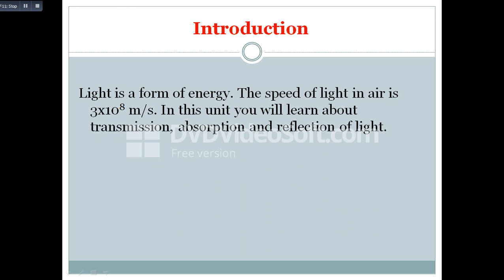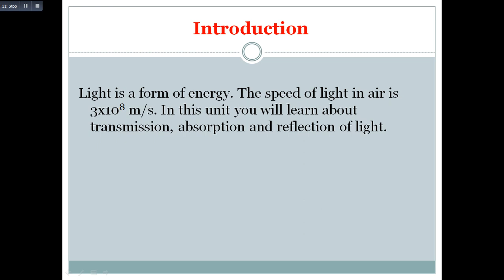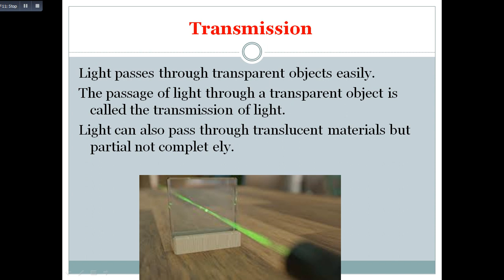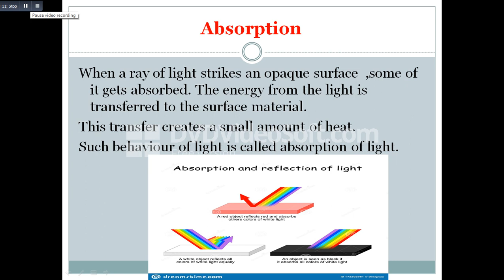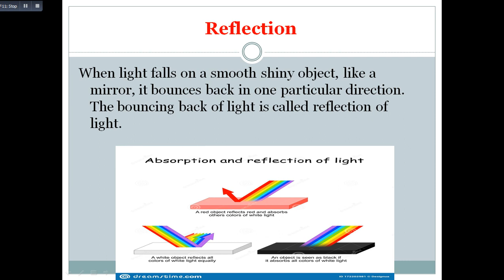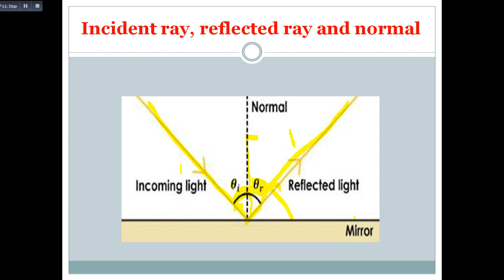Properties of light/grade 6/pashto